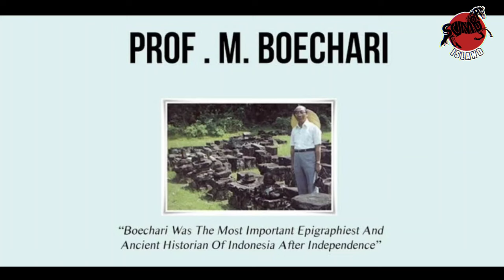Sosok Pramodhawardani Raja Perempuan Pertama Kerajaan Mataram Kuno